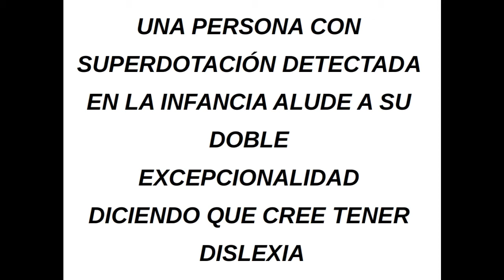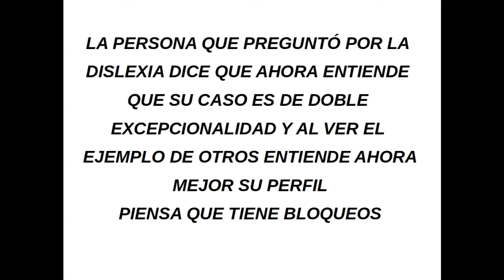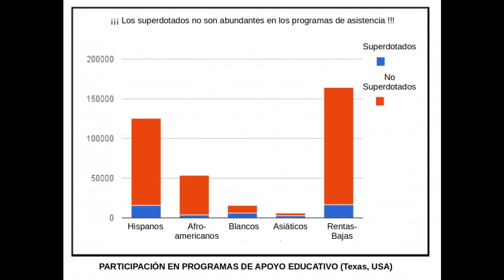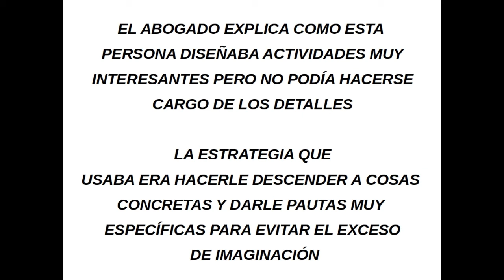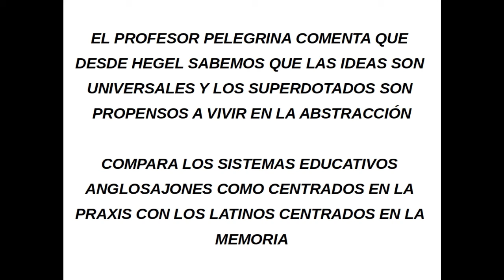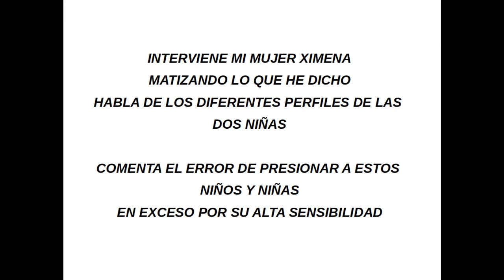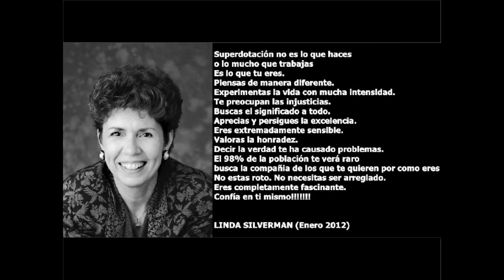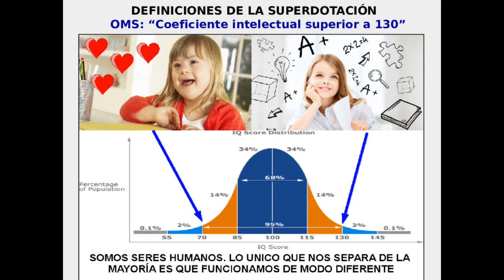Debate sobre Superdotación Intelectual en la UEX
Debate tras la Conferencia sobre Superdotación en la Escuela Politécnica de la UEX. Día 1-3-2017. Intervienen Héctor Pelegrina (Psiquiatra), Matías Hidalgo (Neurobiólogo) y Daniel Patón.